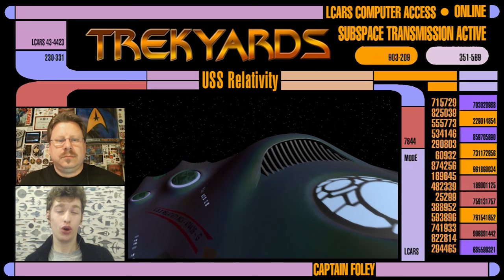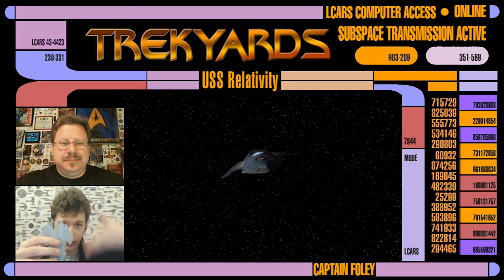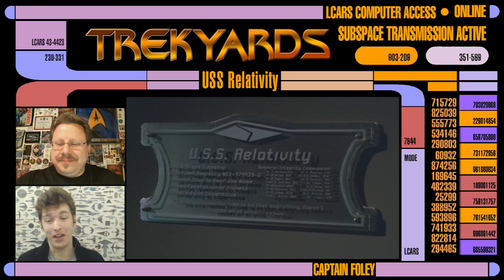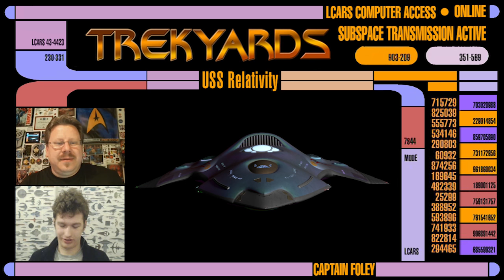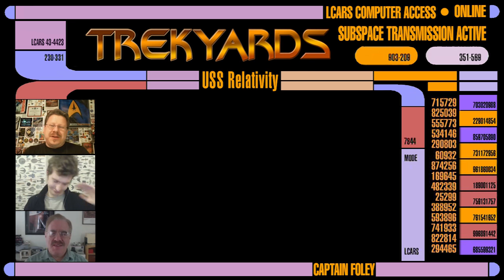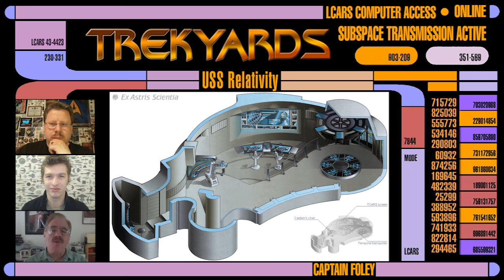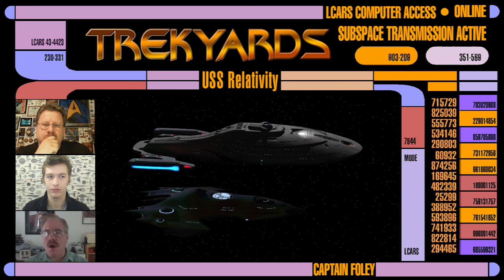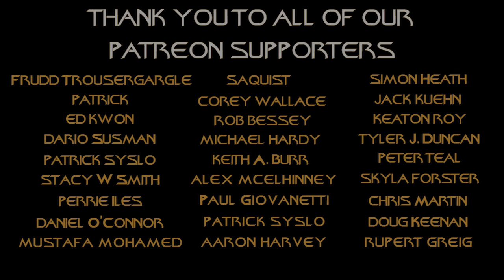Trekyards EP128 - USS Relativity - with Rick Sternbach (Part 1)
Well...you guys are in for a real Treat today! As we bring you the very first "official" Trekyards drinking game included in this episode. We examine the Federation Time ship from the 29th century, the Relativity! The drinking game goes like this, every time we say the word Temporal, you need to take a drink of your favorite beverage. and as an extra bonus, we have the designer himself Mr. Rick Sternbach joining us to tell us all about this ship and theorize with us about just how it works. Its a fun episode guys, hope you enjoy it! Remember this is only Part 1 so, tune in next Saturday for Part 2.